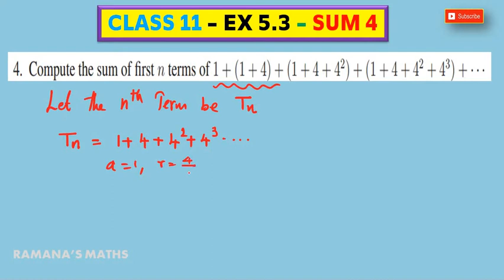CLASS 11 - EX 5.3 - SUM 4